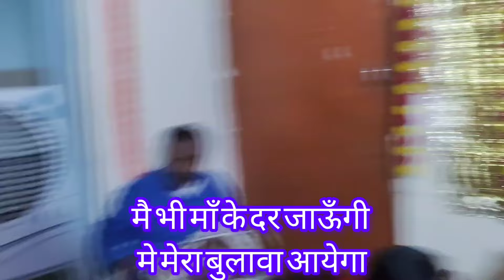।। सुंदर माता भजन ।। 🌹तुम जाने वाले एक संदेशा मेरी मां को कह देना 👌🙏